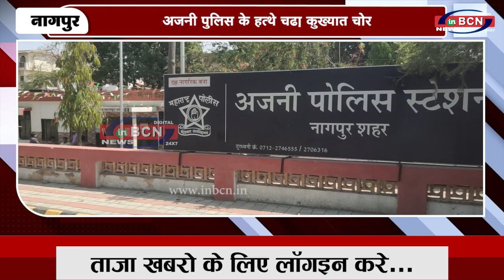अजनी पुलिस के हत्थे चढ़ा कुख्यात चोर...INBCN News